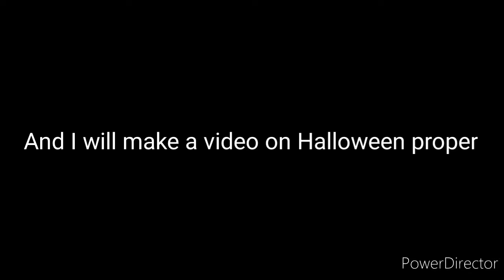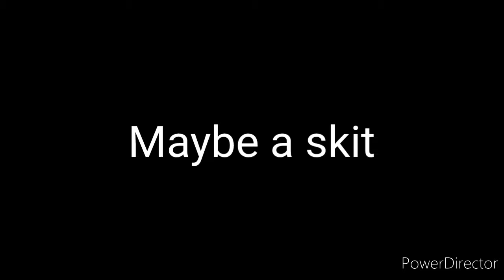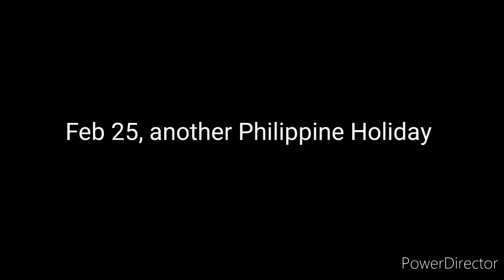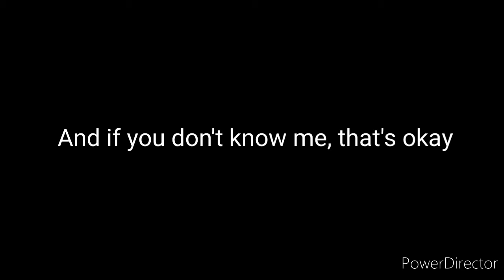My Last Video...For Now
Thanks for being with me throughout July to September, I will see you again on Halloween